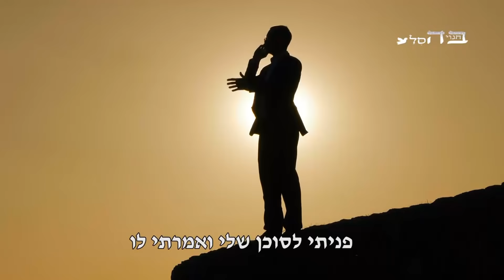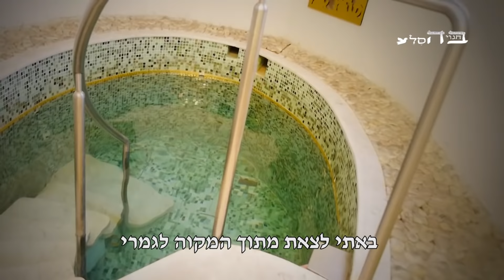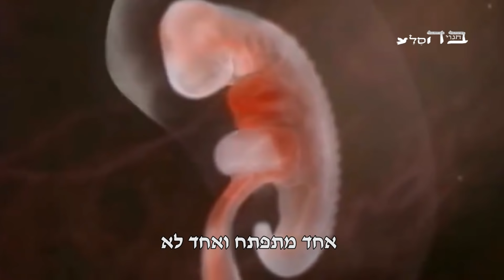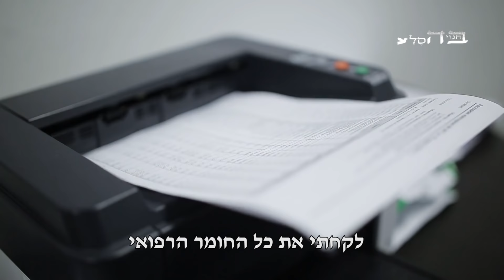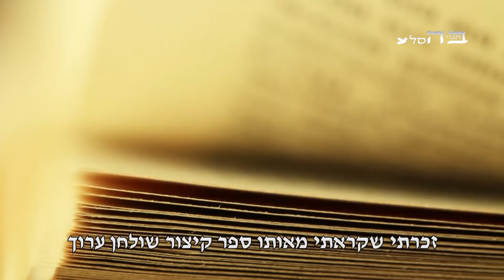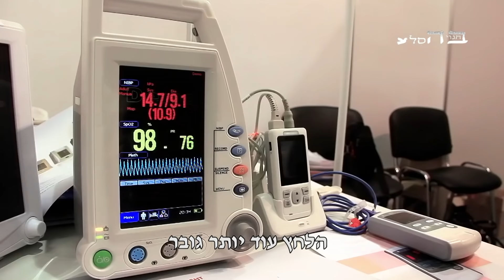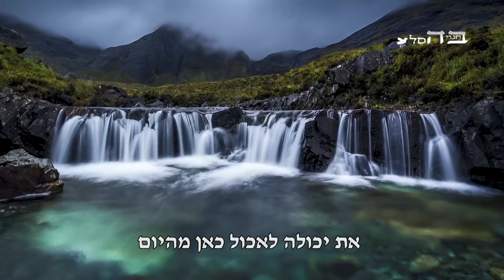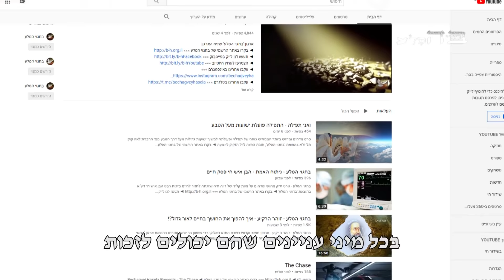לגעת באושר - הדרך הבטוחה להגיע אל האושר